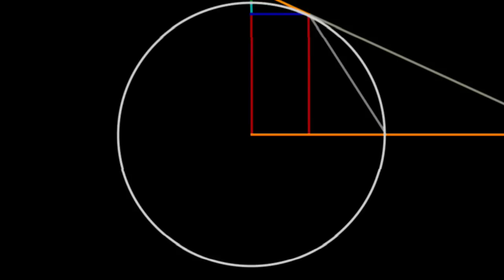Chloe Westley on Tax, Brexit & Socialism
💥Join us on our Journey to 1 Million Subscribers💥 Chloe Westley (@lowtaxchloe), Campaign Manager at the Taxpayers' Alliance, discusses the case for low tax, quangos, waste, HS2, corporate tax evasion, corporatism, Brexit, being a right-wing woman, socialism, online hate mobs, capitalism, free speech,  and a lot more with the guys at TRIGGERnometry.

About TRIGGERnometry:
Stand-up comedians Konstantin Kisin (@konstantinkisin) and Francis Foster (@failinghuman) make sense of politics, economics, free speech, AI, drug policy and WW3 with the help of presidential advisors, renowned economists, award-winning journalists, controversial writers, leading scientists and notorious comedians.